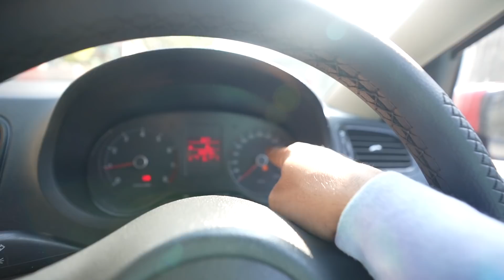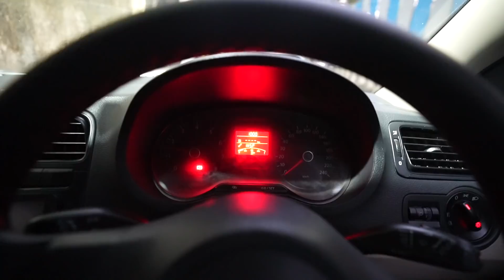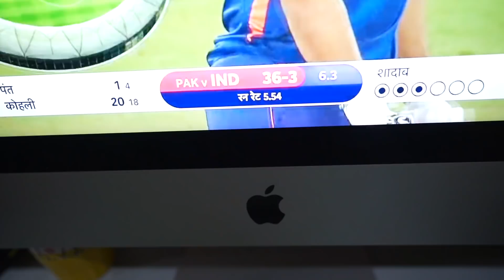India Vs Pakistan (Shafique Got Emotional) | MSK Vlogs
My Volkswagen Polo needed a few finishing touches that Kwik Fix helped me with. We got my car key buttons repaired. This car is special and it's always going to be with me (hopefully). I was featured on RadiotCity India in an interview with RJ Karan for Maharashtra Tourism. In other news, Pakistan defeats India in T20 World Cup for the first time ever. Broke a lot of hearts I'm sure, but also won a lot.
My Camera Gears and Purchase from:
VLOGGING SETUPS